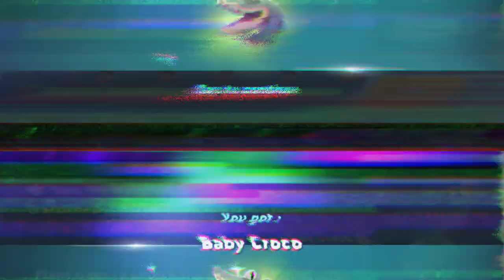NEW MANGROVES MAP GAMEPLAY AND TRAILER - Hungry Shark Evolution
Finally mangroves map unlocked! So this is the gameplay and trailer! Save the ocean with plants 23 mangroves trees and unlock the reward 'CROCO BABY'

Hungry Shark Evolution is an exciting aquatic adventure. Hungry Shark Evolution features a diverse range of aquatic creatures, different currencies and a wide range of treasures to be found. As you progress through the game, you will unlock new sharks, fight a boss, and encounter even more weird and wonderful creatures.